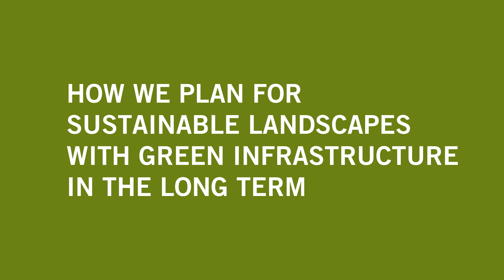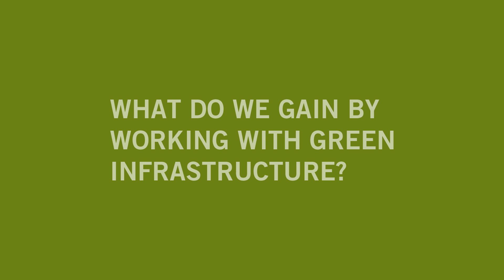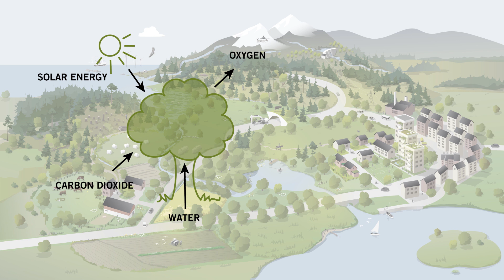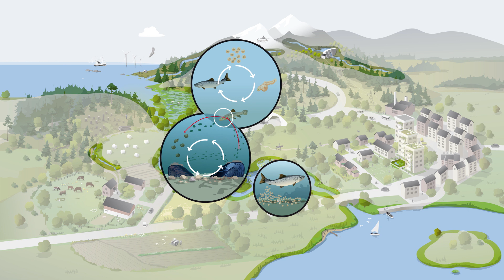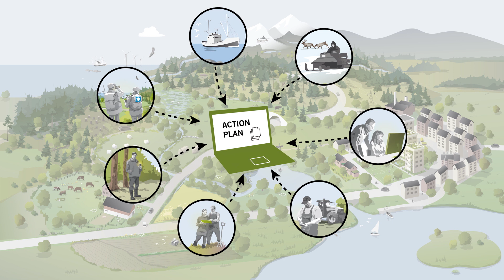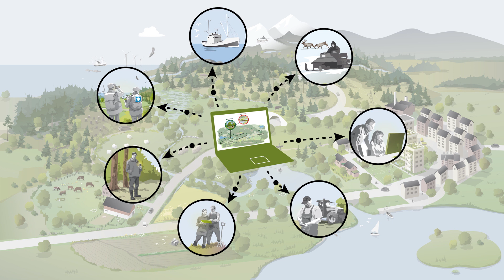Green Infrastructure - Sustainable Landscapes | Swedish EPA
How we plan for sustainable landscapes in the long term with Green Infrastructure. In English.